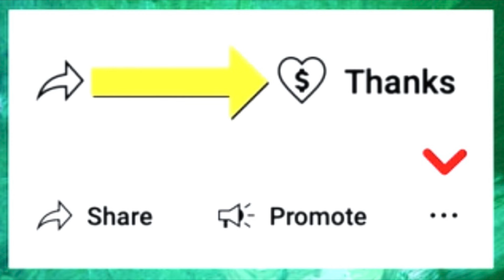Rao's, the Mob and more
Answering another round of viewer questions. Some involving members of the mob, as well as incidents that took place in restaurants. Additionally, questions on food and who I would like to interview if given the chance